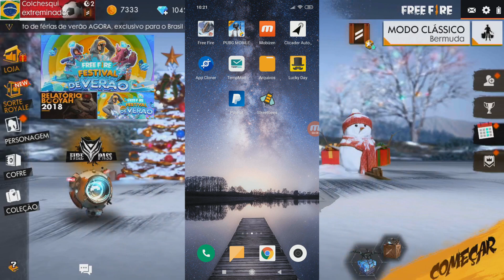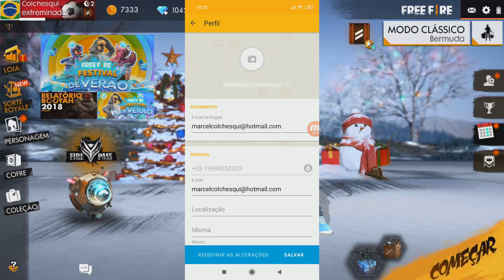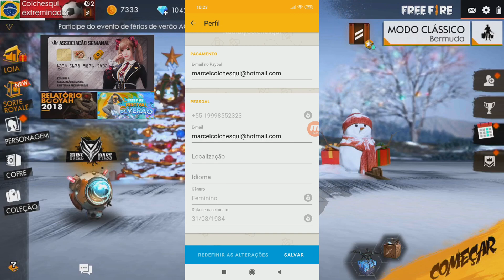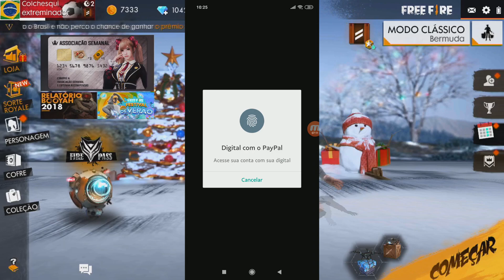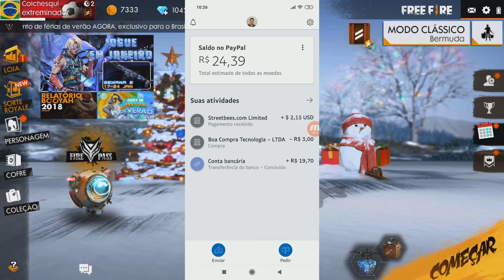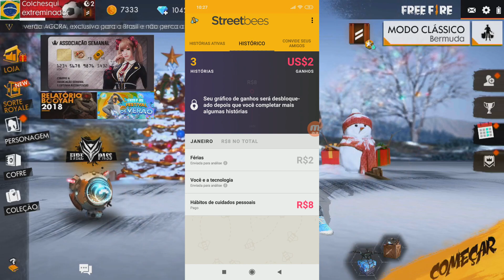ACHEI O MELHOR APLICATIVO PARA GANHAR DINHEIRO + PROVA DE PAGAMENTO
GALERA ESSE APLICATIVO É MUITO TOP PARA GANHAR GRANA E COMPRAR DIAMANTES NO FREE FIRE.

EM MENOS DE 10 MINUTOS GANHEI R$: 8,20 E O MELHOR ELES PAGARAM NO DIA SEGUINTE.

ESPERO QUE O VÍDEO AJUDE TODO MUNDO.

GALERA PEÇO QUE ME AJUDEM COMPARTILHANDO O VÍDEO COM A GALERA GERALZÃO.

►Meu nick no jogo PUBG: CachorroLoko
►Meu nick no jogo FREEFIRE : Colchesqui

DISCORD DOS AMIGOS DO CACHORROLOKO ( VENHA JOGAR CONOSCO)